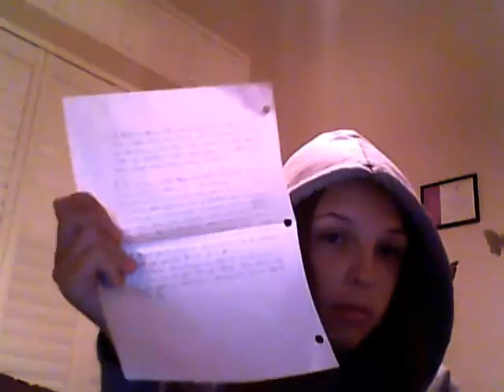Busy Week!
I'm so excited and happy that I've got stuff to do this week!